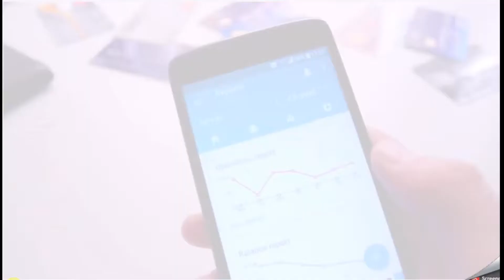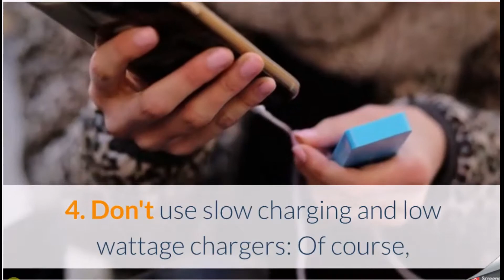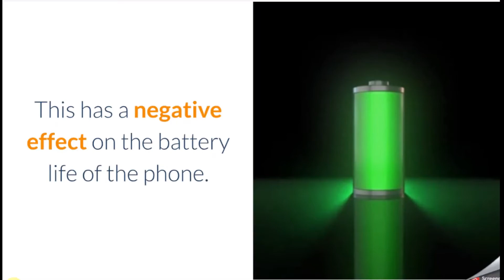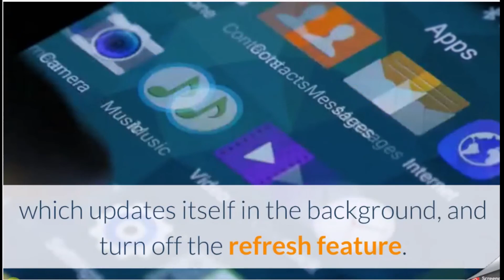How to increase battery life of smart phone, increase battery life of smart phone, save battery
How to Extend Your Battery Life. Smartphones really have become a must-have item and, apparently, a real time-eater. Since we spend most of our waking hours playing with our gadgets, that battery gets wiped out pretty fast. How to prevent your battery from dying when you need it most? Here is a list of 14 ways you can extend your smartphone’s battery life and have your phone always there for you.
Experiment a little to find which solution is the best one to crack your phone battery dilemma.
if you  want to buy  mobile or laptop